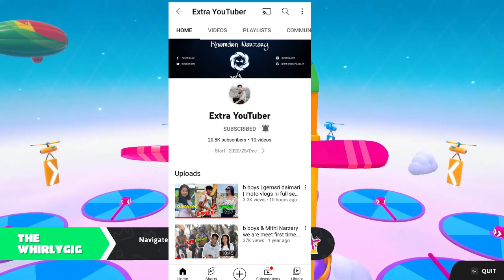Extra Youtuber Youtube Channel Delete ?|James Bodo Vlog|Gemsri Daimari Angry ?|Bodo News Updates